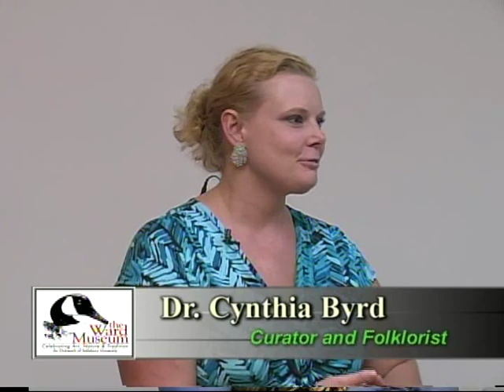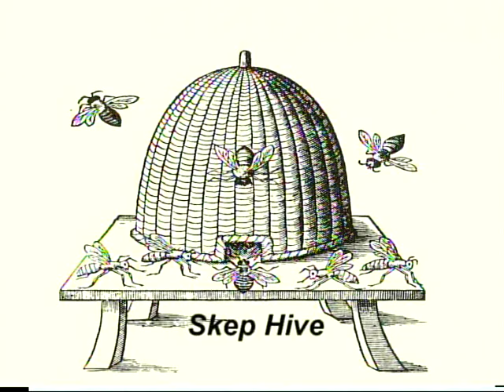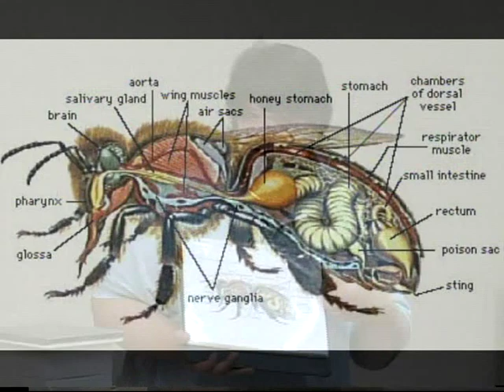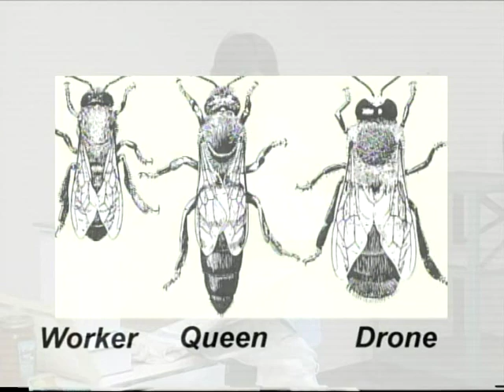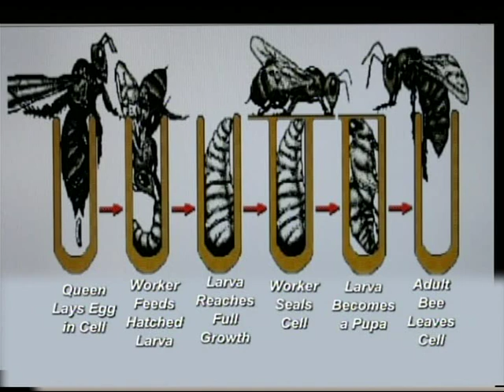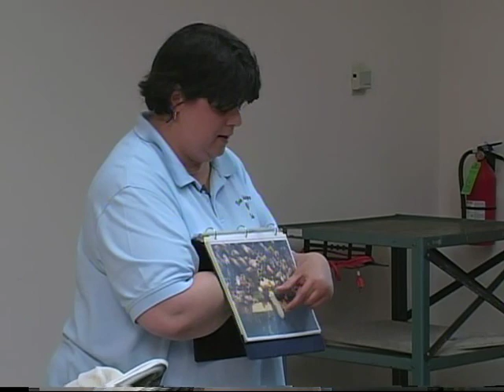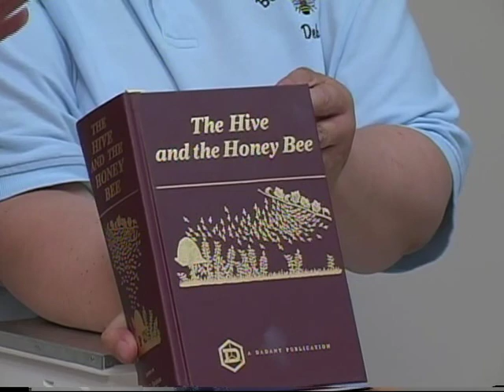Delmarva Heritage: The Art of Beekeeping Demonstration | PAC 14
Watch a local beekeeper demonstrate the art of beekeeping at the Ward Museum in Salisbury, MD.  Produced by the local Public Access Channel, PAC 14.